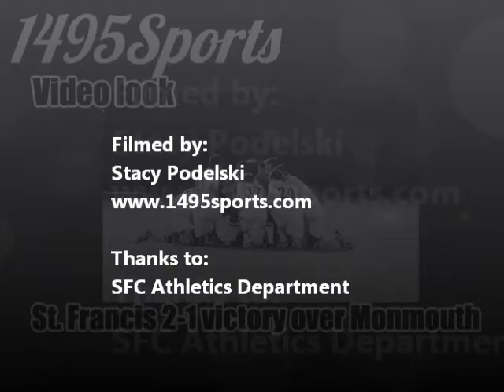1495 Sports video look and interviews as the St. Francis College soccer team defeats Monmouth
1495 Sports brings this video look as the Division I St. Francis College (NY) soccer team defeated Monmouth University 2-1 in Northeast Conference action. Includes interviews with Junior forward Gabriel Bagot and head coach Tom Giovatto. Bagot scored the game-winner for the Terriers at the 83:08 minute.